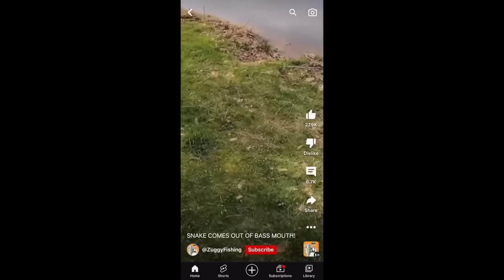Filleting and Eating The Most Loved Fish In America. The Largemouth Bass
I Filleted and ate the the most loved fish in America! The Largemouth Bass. It goes really good served nanbanzuke! Y'all try it as well if you get the chance!

Grill used in this video: Iwatani Aburiya

Knife used in the video: Traditional Japanese Professional Gyuto

Wok used in this video: Leidawn 12.8" Carbon Steel Wok

Knife used in this video: SHI BA ZI ZUO Slicing Knife Meat Knife

Crystal Geyser

▶Amazon wishlist: